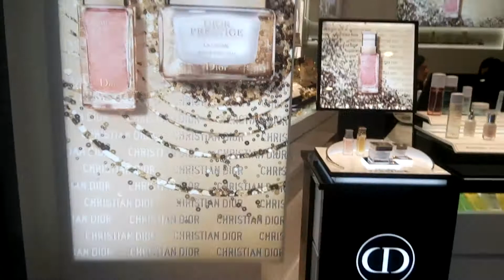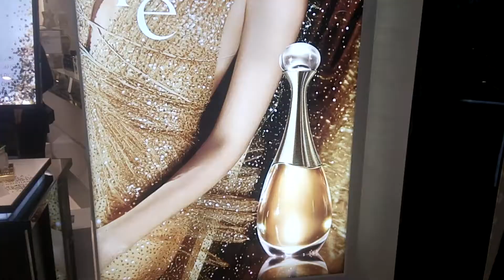DIOR PRESTIGE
Dior perfume and mix items.